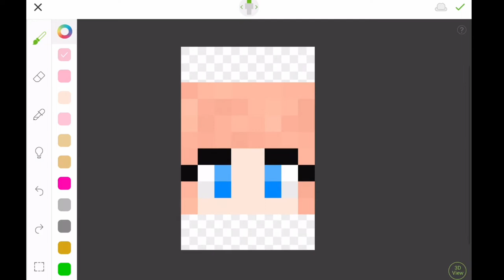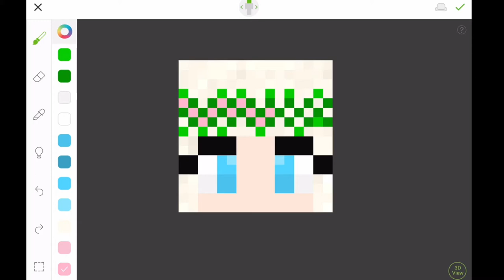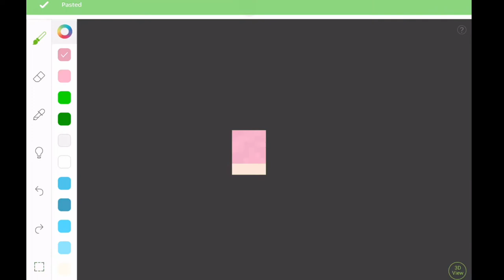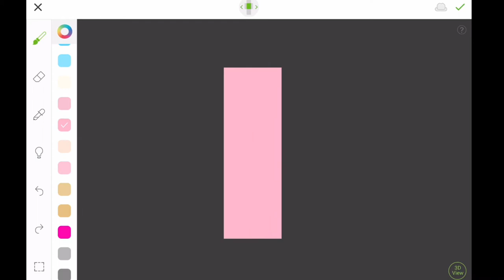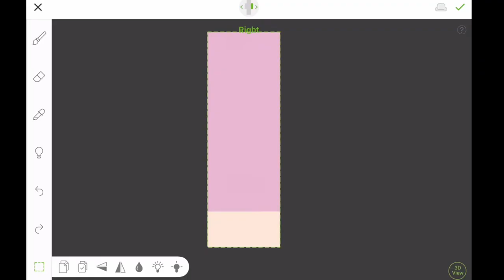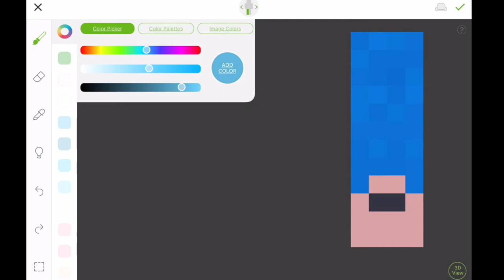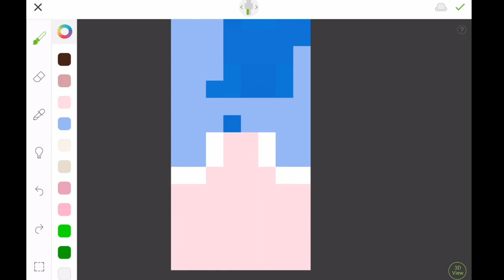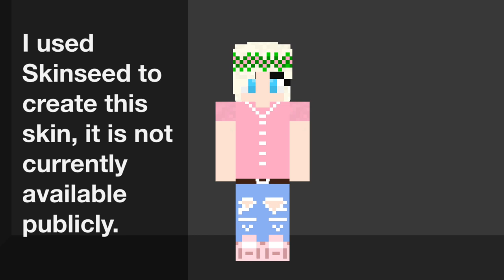Missing Claire Minecraft: Making of Claire Adams Skin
Welcome to the making of Missing Claire Minecraft! In this series we'll post speed builds, making of skins and having Missing Claire Minecraft adventures! In this video, you get to see a speed pixel of how the Claire Adams skin is made! The skin was made using Skinseed, an app made for custom Minecraft Skins. Please note, this skin is only accessible by me. The skin is not yet publicly available and there is no determined date whether it will be or not.

Community is not available for those who aren't signed in. Missing Claire is not responsible for any issues caused if downloading this app or using the community.

Recorder: Quicktime Player/ISpring Free Cam 8
Edited With: iMovie

♥Information♥
Name: Annabelle Birchcastle
Server: Cookie Canyon
Created Series: October 21st 2018
Story Created By: Annabelle Birchcastle
Channel Created: Jan 31st 2019